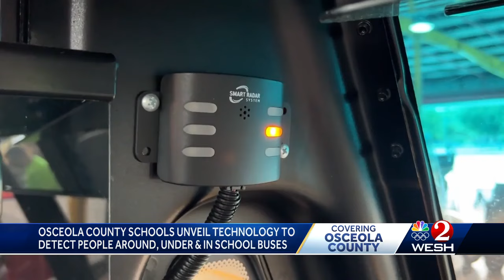New radar system to detect pedestrians around, under and inside school buses in Central Florida